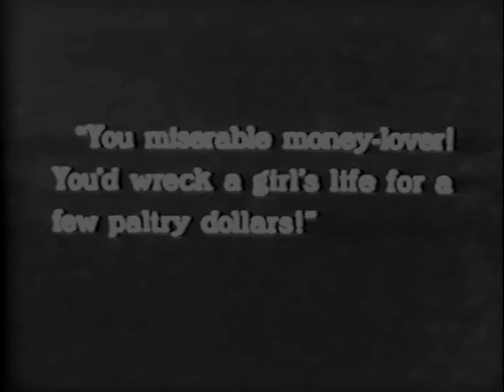The Night Club 1925 - Raymond Griffith, Vera Reynolds, Wallace Beery, Louise Fazenda ⚡UPGRADE⚡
Director: Paul Iribe, Frank Urson

редкие фильмы
희귀 한 영화
أفلام نادرة
レア映画